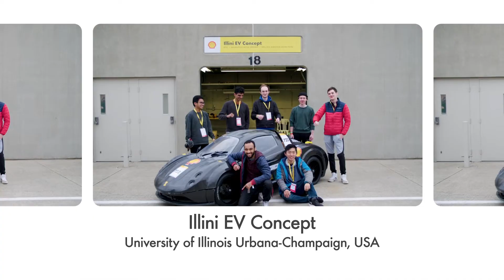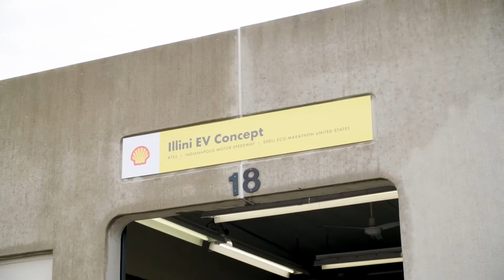Illini EV Concept - Stories from the Track | Shell Eco-marathon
For Illini EV Concept, a sustainable future is about finding solutions to the world's biggest challenges, and energy-efficient cars are a great game-changing example!